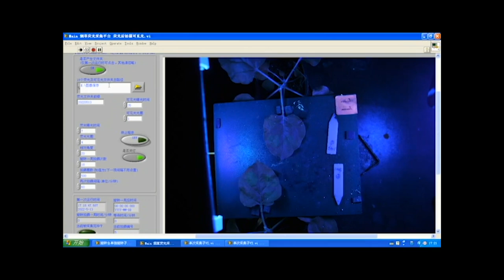An automatic fluorescence phenotyping platform to evaluate infection process of TMV-GFP. Part 2 of 2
Tobacco is one of the important economic crops all over the world. Tobacco mosaic virus (TMV) seriously affects the yield and quality of tobacco leaves. The expression of TMV in tobacco leaves can be analyzed by detecting green fluorescence-related traits after inoculation with the infectious clone of TMV-GFP (Tobacco mosaic virus - green fluorescent protein).

However, traditional methods for detecting TMV-GFP are time-consuming and laborious, and mostly require a lot of manual procedures. In this study, we develop a low-cost machine-vision-based phenotyping platform for the automatic evaluation of fluorescence-related traits in tobacco leaf based on digital camera and image processing.

A dynamic monitoring experiment lasting 7 days was conducted to evaluate the efficiency of this platform using Nicotiana tabacum L. with a total of 14 samples, including the wild-type strain SR1 and 4 mutant lines generated by RNA interference technology.

As a result, we found that green fluorescence area and brightness generally showed an increasing trend over time, and the trends were different among these SR1 and 4 mutant lines samples, where the maximum and minimum of green fluorescence area and brightness were mutant-4 and mutant-1 respectively.

In conclusion, the platform can full-automatically extract fluorescence-related traits with the advantage of low-cost and high accuracy, which could be used in detecting dynamic changes of TMV-GFP in tobacco leaves.

This video is about the  acquisition process of software interface, the comparison of fluorescent images and RGB images of the same tobacco leaf and the change of green fluorescence of SR1 and 4 mutant lines. The comparison results of the same leaf, including the obtained fluorescent and RGB images at the first day, the third day, and the fifth day, respectively. It could be seen intuitively that fluorescent images taken by this platform showed great differences, while there was no difference between the RGB images. This result indicated that the platform could detect the changes of green fluorescence in tobacco leaves through fluorescent images. Therefore, through this system, we can use cheap and simple equipment to observe the change of green fluorescence in tobacco leaves which was invisible by human eyes.

Citation: Ye J, Song J, Gao Y, Lu X, Pei W, Li F, Feng H and Yang W (2022) An automatic fluorescence phenotyping platform to evaluate dynamic infection process of Tobacco mosaic virus-green fluorescent protein in tobacco leaves. Front. Plant Sci. 13:968855. doi

Received: 14 June 2022; Accepted: 15 August 2022;